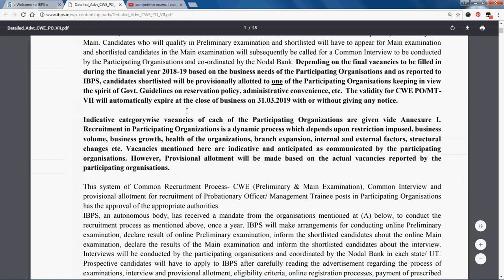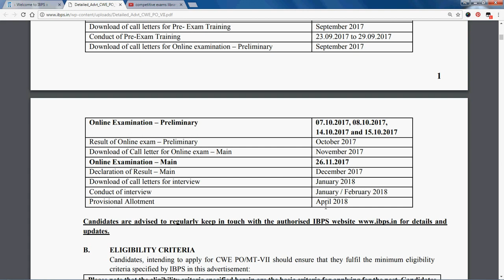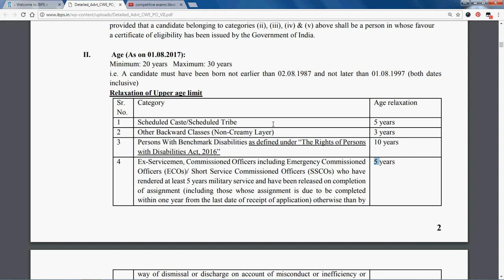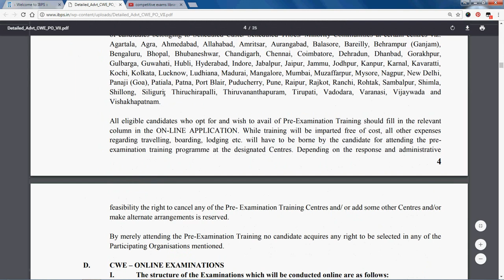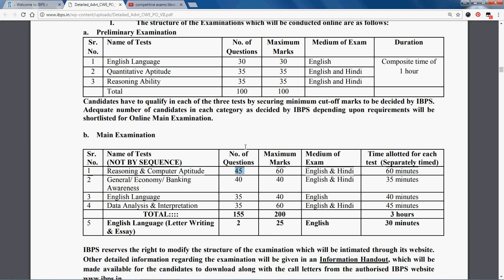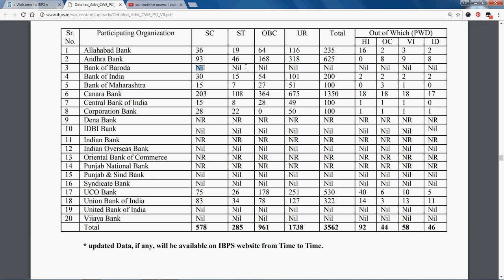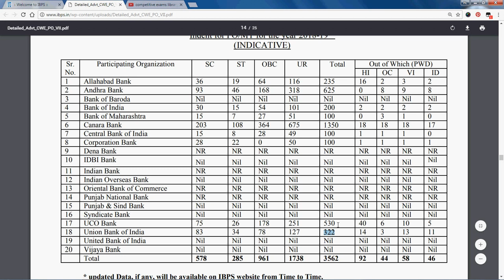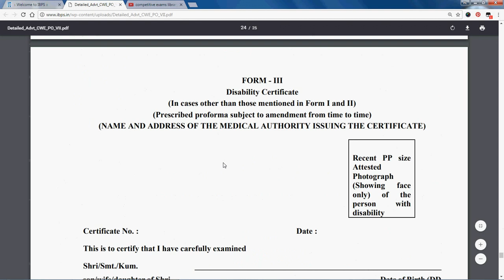IBPS PO OFFICIAL NOTIFICIATON IN TELUGU || Latest Govt Job updates 2017 in telugu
IBPS PO 3562 JOB NOTIFCATION 2017 DETAILS IN TELUGU

In this video i have explained ibps recruitment notification 3562 po posts,ibps po age limit,ibps po qualification,ibps po exam centres, and other details of ibps Probationary Officer 2017 recruitment
ibps po new pattern of mains

Latest Govt Job notifications 2017 In telugu

50 STATIC GK TOPICS LIST WITH PDFS AND TRICKS